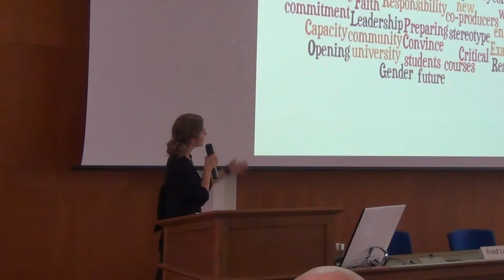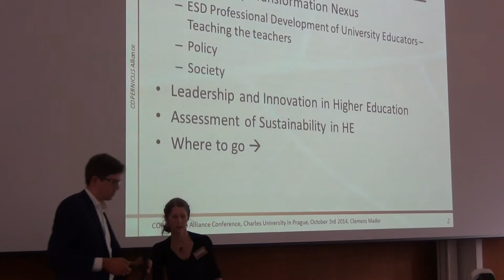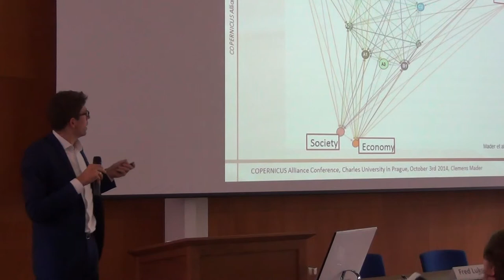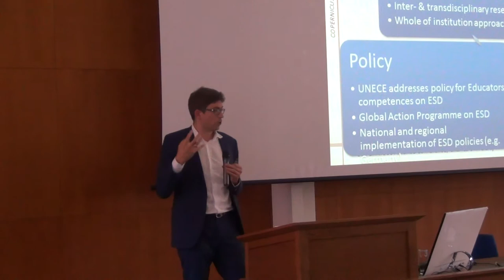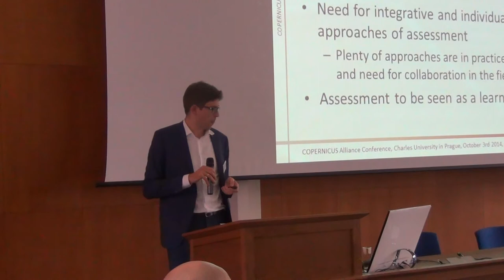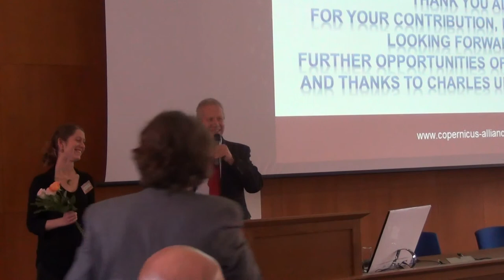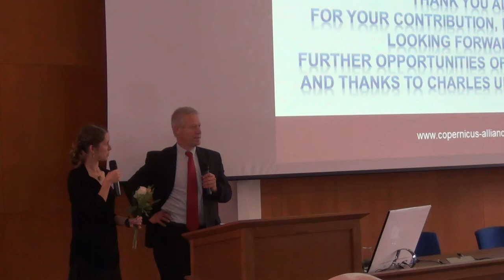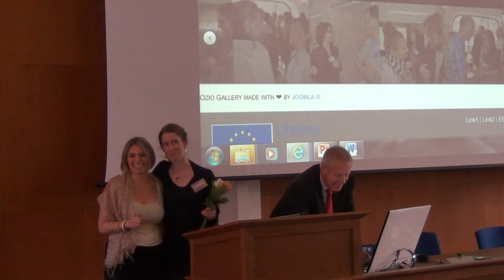CA Conference 2014 - closing - Clemens Mader & others